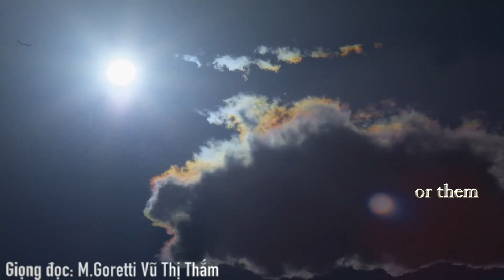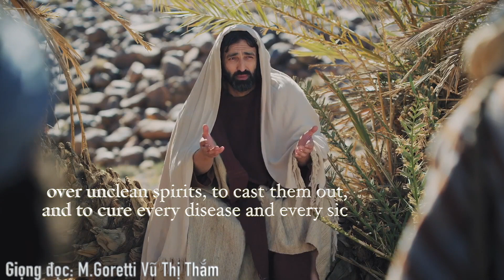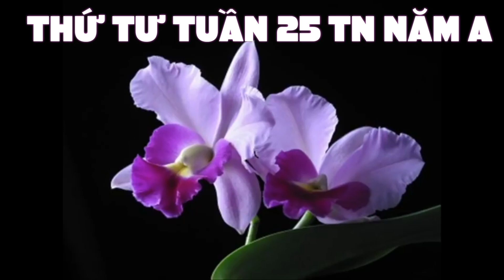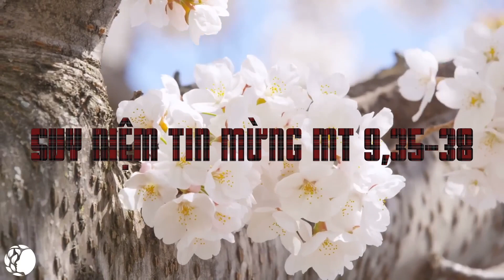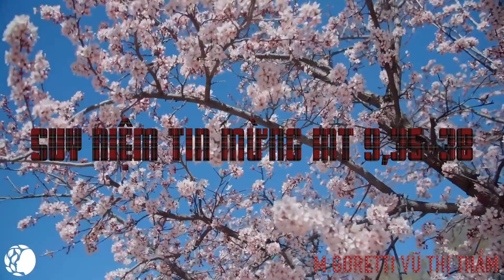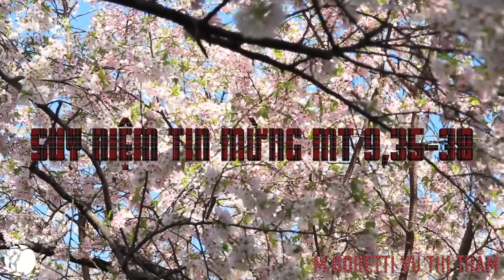Thứ Tư tuần 25 thường niên năm a